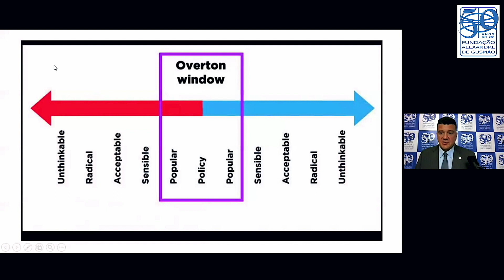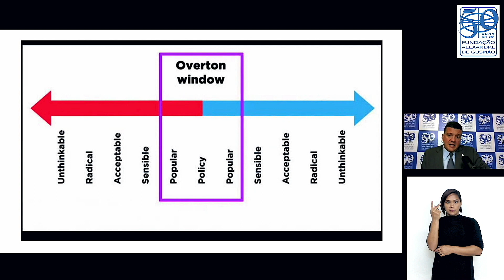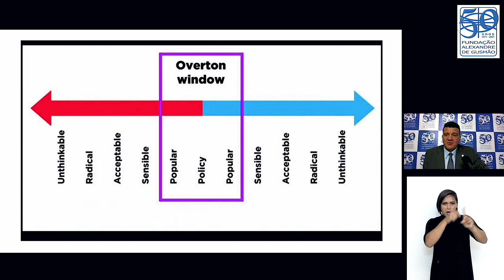Adriano Silva Pucci: A “diplomacia da vacina”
A Fundação Alexandre de Gusmão promoveu a conferência do Diretor do Departamento de Nações Unidas do Itamaraty, Ministro Adriano Silva Pucci, sobre o Brasil na ONU e o novo cenário internacional.

O evento, realizado no dia 7 de abril, integra o ciclo de conferências sobre a nova política externa brasileira, uma parceria do Ministério das Relações Exteriores e da FUNAG com a Federação das Indústrias de Minas Gerais (FIEMG).